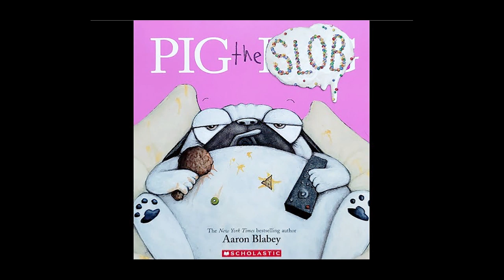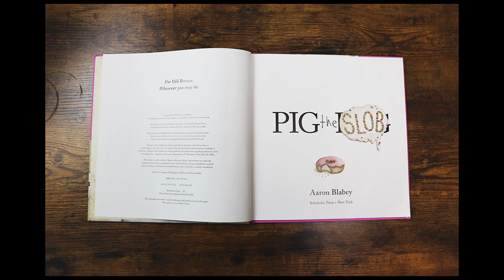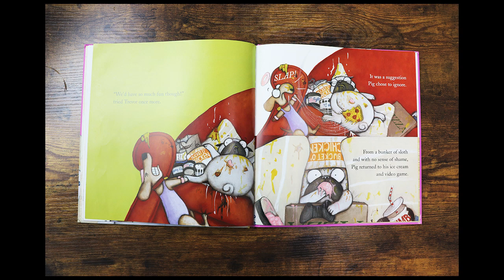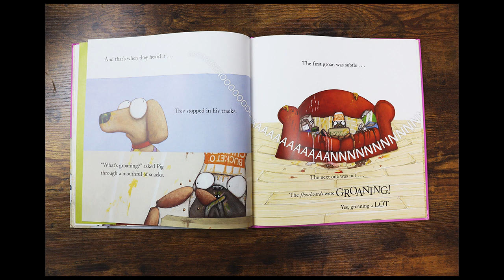Reading Rounds 2024 with Commissioner Don Elwell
We’re working here in Highlands County to promote positive childhood experiences that build healthy families through PreventionInPartnership. April is Child Abuse Prevention Month and according to the CDC, relationships with caring adults and positive role models can improve outcomes for kids.

Please watch our Reading Rounds video with Commissioner Don Elwell and see how reading together helps make positive connections.